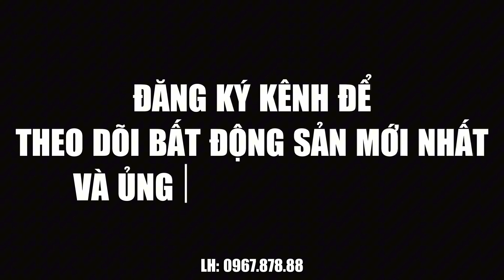Biệt thự khủng gốc 2 mặt tiền trung tâm Sài Gòn giá chưa đến 30 tỷ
Biệt thự ngộp với 2 mặt tiền đường tại Gò Vấp, Tp. Hồ Chí Minh
▶ Diện tích: Biệt thự với tổng diện tích 130m2 - Sàn sử dụng 340m2 ( Ngang 7,5m dài 18m ) đã hoàn công đầy đủ
▶ Vị trí: Biệt thự tọa lạc tại mặt tiền Nguyễn Văn khối phường 11, Gò Vấp TPHCM
▶ Hiện trạng xây dựng: Biệt thự với kết cấu 1 trệt và 4 tầng bao gồm: 1 Phòng khách, 10 phòng ngủ kết hợp nhà vệ sinh, 1 phòng bếp và có thang máy
▶ Nội thất và tiện ích: Biệt thự được bố trí full nội thất và thiết bị điện như Máy lạnh, tủ lạnh, tivi. Hiện đại, sang trọng và được để lại toàn bộ
▶ Giao thông: Biệt thự Nằm trên mặt tiền đường Nguyễn Văn Khối nối liền ra đường Lê Văn Thọ chỉ 400m ngay vị trí Ngã 4 Công Viên Làng Hoa Gò Vấp,  và cách đường Quang Trung 600m và hướng ngược lại cách 700m đụng Khu Biệt Thự City Land đơn lập và sông lập Vip nhất của Quận Gò Vấp,  Cách Sân Bay Tân Sơn Nhất 5km.
▶ Hướng: Biệt thự nằm ngay hướng bắc mát mẻ
▶ Pháp lý: Biệt thự có sổ riêng và hoàng công đầy đủ
▶ Giá: 30 tỷ hạ còn 27 tỷ

Quay Review bán đất chính chủ, hỗ trợ các lĩnh vực như định giá bất động sản, pháp lý, thủ tục mua bán, quản lý bất động sản và đầu tư bất động sản
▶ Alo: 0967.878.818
Từ khóa kênh